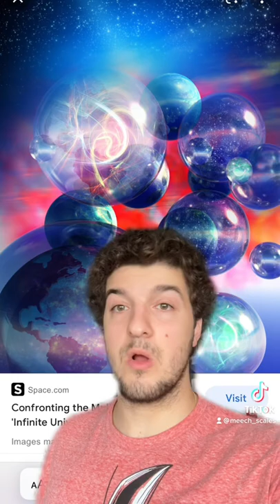The size of Luffy’s punch